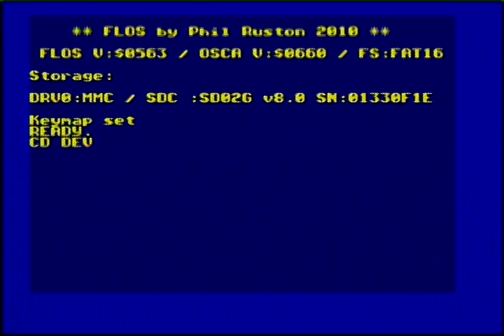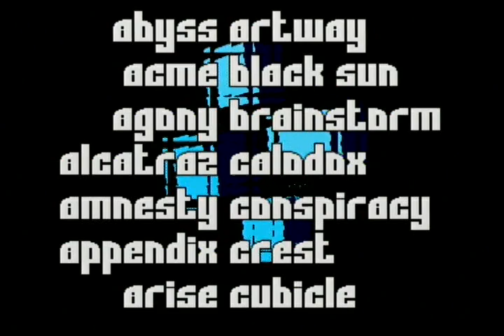Loopback by Altair - BrEaKpOiNt Party 2010 Wild Competition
"LoopBack" V6Z80P demo by Altair

Wild competition on Breakpoint 2010

Coded mostly during the party time

V6Z80P is an 8-bit computer made by Phil Ruston from retroleum.co.uk
- 256 colors out of 4096
- Z80 16MHz CPU
- Amiga-like sound
- extended graphics capabilities

We are back after how many years? ;)